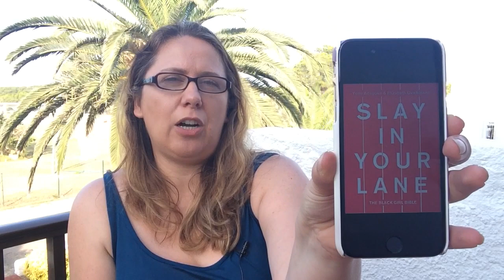Victoria’s Book Review: Slay in Your Lane by Elizabeth Uviebinené and Yomi Adegoke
Arguably the book for 2018' Arifa Akbar, Observer
The long-awaited, inspirational guide to life for a generation of black British women inspired to make lemonade out of lemons, and find success in every area of their lives. Elle's 12 addictive books you have to read in 2018
Metro’s best new books you have to get through in 2018
BBC’s hotly anticipated debut authors for 2018

‘Black women today are well past making waves - we're currently creating something of a tsunami. Women who look like us, grew up in similar places to us, talk like us, are shaping almost every sector of society.' From education to work to dating, this inspirational, honest and provocative book recognises and celebrates the strides black women have already made, while providing practical advice for those who want to do the same and forge a better, visible future.

Illustrated with stories from best friends Elizabeth Uviebinené and Yomi Adegoke's own lives, and using interviews with dozens of the most successful black women in Britain - including BAFTA Award-winning director Amma Asante, British Vogue publisher Vanessa Kingori and Olympic gold medallist Denise Lewis - Slay In Your Lane is essential reading for a generation of black women inspired to find success in every area of their lives.